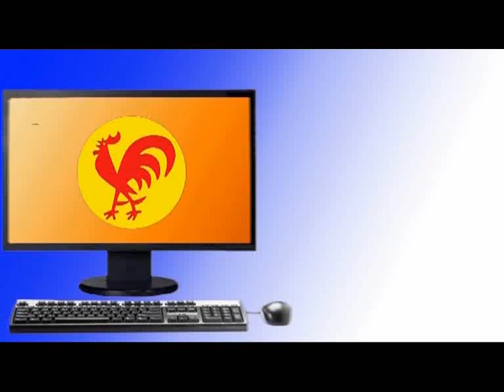81 años: PCV siempre antiimperialista, marxista-leninista en la lucha por el socialismo científico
Caracas, 5 mar. 2012, Tribuna Popular TP.- El Partido Comunista de Venezuela (PCV), rindió hoy homenaje a miles de héroes y heroínas comunistas que hicieron posibles que el Partido de la clase obrera venezolana se haya destacado durante 81 años en la lucha antiimperialista y por el socialismo científico bajo los principios universales del marxismo-leninismo.